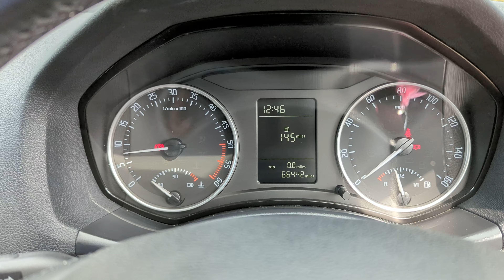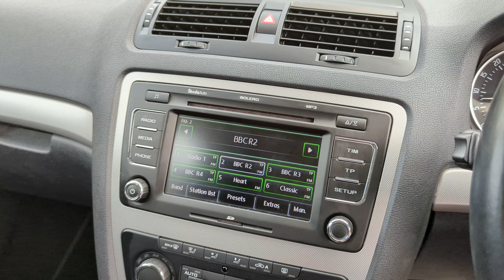Skoda Octavia Estate